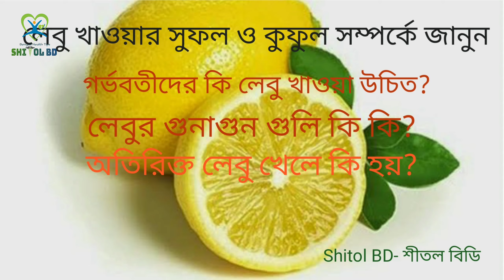কোন মাস্ক সবথেকে ভালো? Which mask is the best? | Shitol BD | Bangla Health Tips 4U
আপনি কি সামনে যে মাস্কক পাচ্ছেন তাই কিনে ফেলছেন? করোনা  রুখতে কোন মাস্ক সব থেকে ভালো। জানতে হলে এই ভিডিও টি দেখুন।

আমাদের অন্য  ভিডিও গুলো দেখতে নিচের লিংকে ক্লিক করুনঃ

what should we do in our puberty